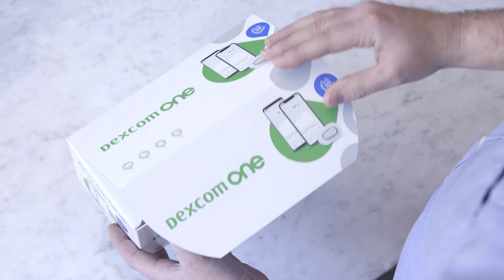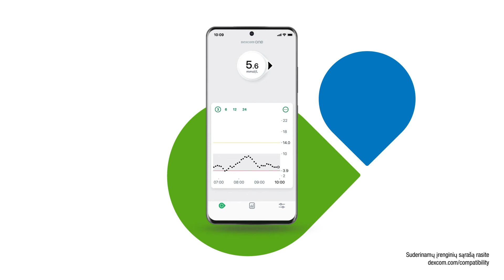Step 2 1 Dexcom One LT The Dexcom ONE System Components mmol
„Dexcom ONE“ sistemos komponentai
LBL021426 Rev001